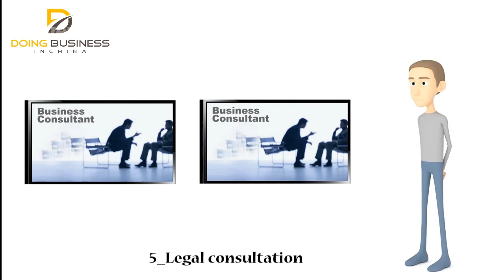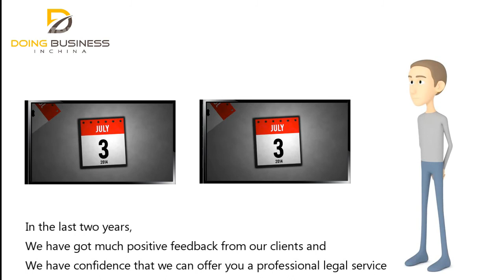Who are we?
We are dedicated to helping you understand Chinese laws and policies and make your business and life safer in China.